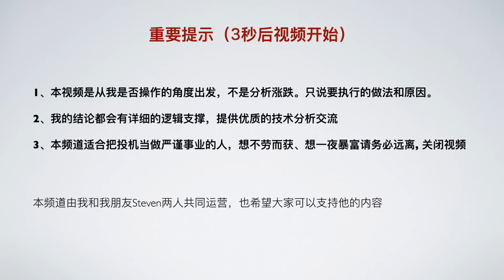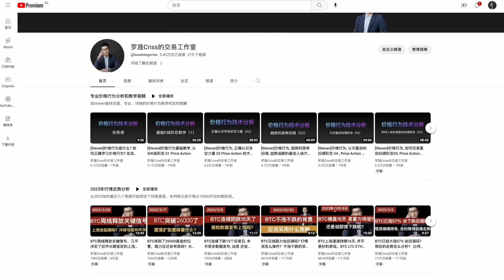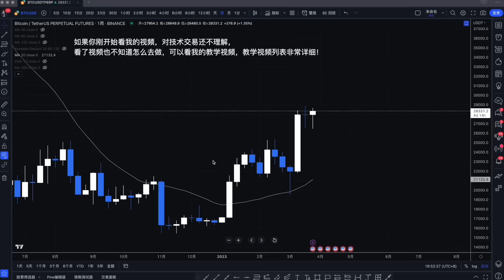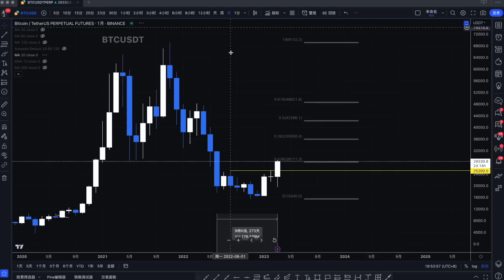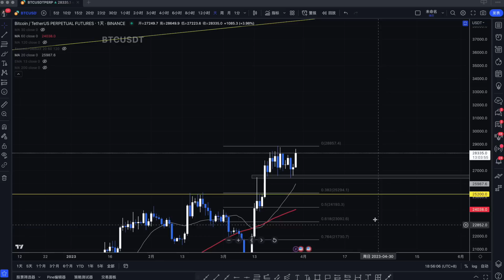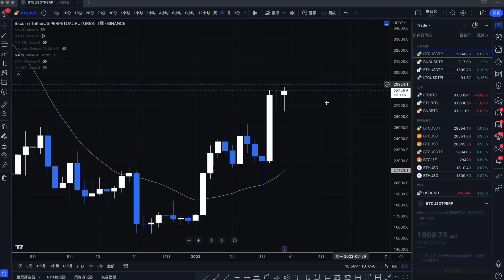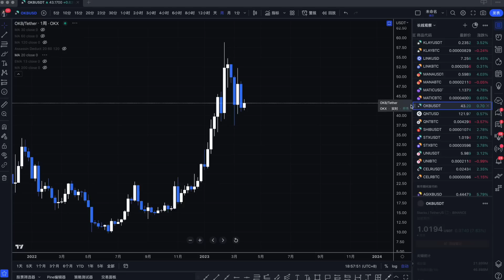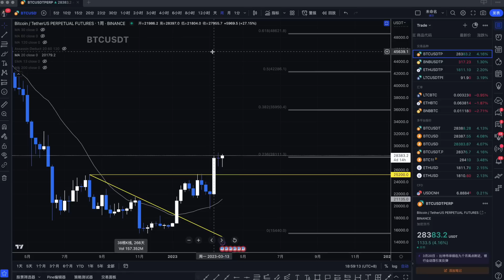BTC 强势调整10天, 月线收盘倒计时2天, 收盘后会起飞吗？2023年3月29日 比特币 以太坊 BTC ETH 技术分析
【免费订阅】
Telegram订阅群组：

如果您无法通过Telegram与我建立私聊，请发短信或邮件给我

新晋一线交易所BitGet交易所20%手续费优惠：
请反复确认代理号：59212
个人博客网址：
文章：我为什么会选择做技术分析, 技术分析有什么价值, 让你明白技术分析的利与弊
文章：技术分析基础名词解释
文章：只看胜率毫无价值，高胜率倾家荡产的案例很多，期望值为正才是最重要的。
文章：比特币和外汇的仓位如何计算